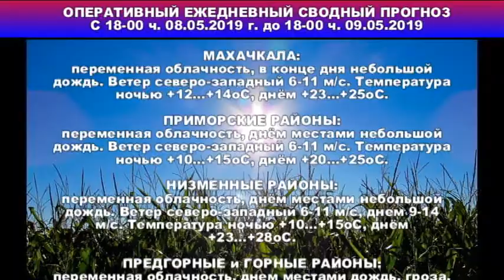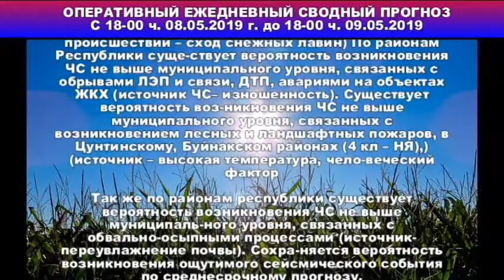ОПЕРАТИВНЫЙ ЕЖЕДНЕВНЫЙ СВОДНЫЙ ПРОГНОЗ с 8.05.19 до 9.05.19